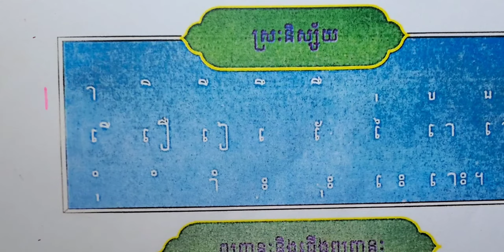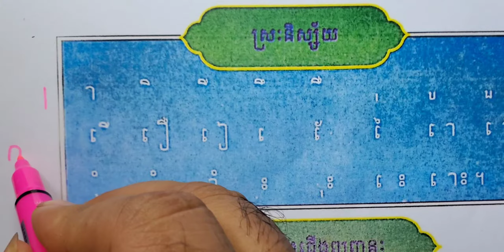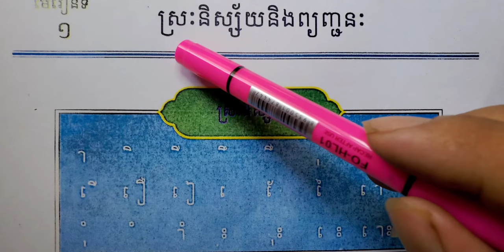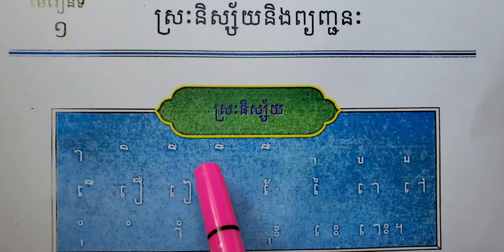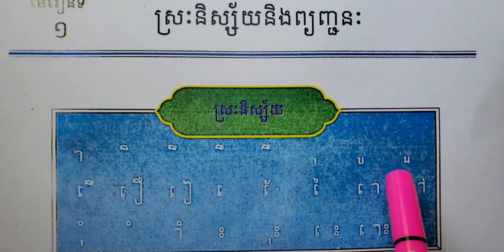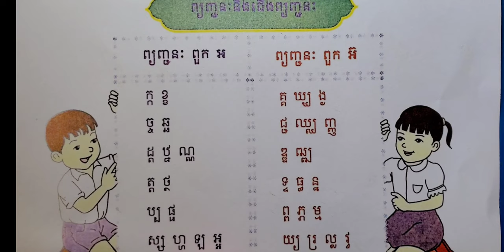មេរៀនទី១ រំឭកស្រៈនិស្ស័យនិងព្យញ្ជនៈ | Revision Khmer Consonants and Vowels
វីដេអូនីមួយៗបានតម្រៀបចូលក្នុងបញ្ជីចាក់(មើល)ផ្សេងៗគ្នាទៅតាមក្រុម មុខវិជ្ជា ថ្នាក់ លំដាប់មេរៀន ។ល។ ដើម្បីងាយនឹងរកមើលសិក្សា។ វីដេអូដែលបានធ្វើទាំងអស់នេះក្នុងបំណងជួយចែករំលែកបន្ថែមចំណេះដែលនាំឱ្យយល់ដឹងមួយកម្រិតទៀត  យ៉ាងណាៗសូមអធ្យាស្រ័យផង សូមអរគុណ!